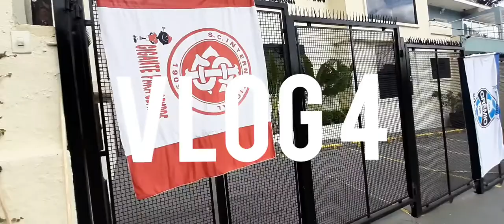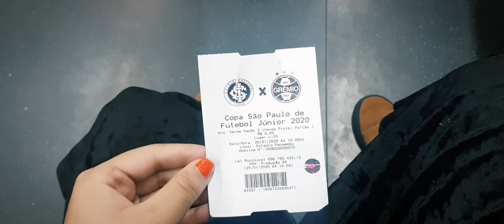VLOG 4: INTERNACIONAL X GRÊMIO NA FINAL DA COPINHA (GRENAL) 2020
A final do século entre Internacional x Grêmio aconteceu e... FOI NA COPINHA! O colorado levou a Copa São Paulo de Futebol Júnior nos pênaltis, ou melhor, a Copinha GreNal.